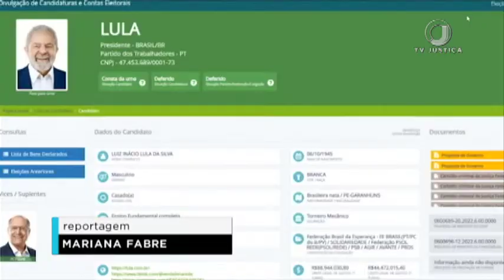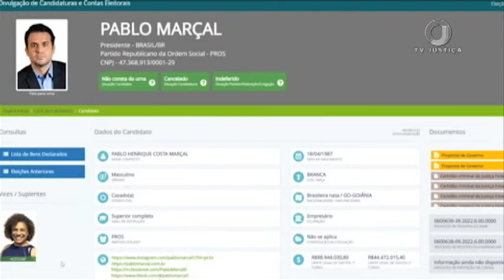📺 JJ1 – Tribunal Superior Eleitoral aprova candidatura de Lula (PT) e Eymael (DC)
Nesta semana, os ministros analisaram 5.  Nessa quinta-feira, foram aprovadas a candidatura de Luiz Inácio Lula da Silva, da Coligação Brasil da Esperança, e de José Maria Eymael, do partido Democracia Cristã.